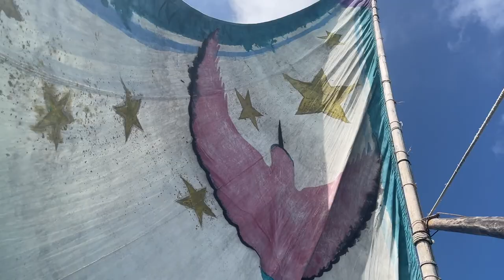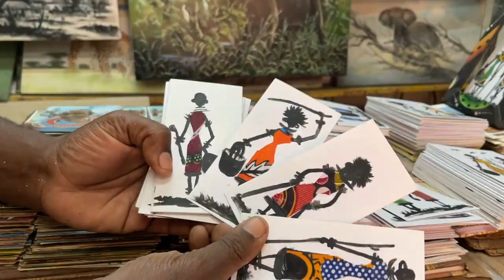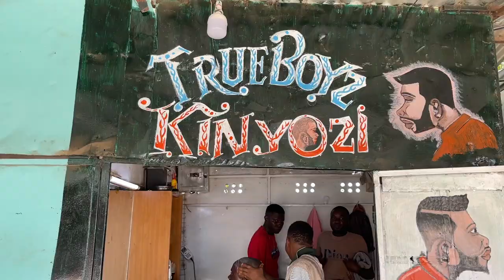Kenya's Beaches: Exploring Shela, Malindi, and Beyond!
Join me as I explore the rich culture and traditions of two beautiful coastal towns in Kenya, Shela and Malindi. In Shela, I capture the serene beauty of the dhow boats sailing during sunset, immersing myself in the tranquil atmosphere and admiring the picturesque views. Witness the captivating sight of these traditional sailing vessels gracefully gliding through the shimmering waters, painting a breathtaking backdrop against the setting sun.

In Malindi, I invite you on a vibrant shopping journey through the bustling local markets. Dive into the vibrant tapestry of colors and scents as we navigate the vibrant stalls filled with a wide array of goods. Immerse yourself in the world of fabrics, where you can learn about the intricate patterns and designs that hold cultural significance. Discover the perfect traditional dress that embodies the essence of Kenyan fashion, and indulge in the experience of acquiring handmade sandals crafted with care and skill.

But our journey doesn't end with the sights and sounds; it's also about the incredible people we encounter along the way. I have the pleasure of engaging with the friendly locals, who graciously share their knowledge, stories, and insights about their country. They offer a glimpse into their way of life, customs, and traditions, leaving me enriched with a deeper understanding of Kenya's rich cultural heritage.

Experience the magic of Kenya's coast with me as we delve into the hidden gems of Shela and Malindi. Discover the allure of these captivating towns, steeped in history and brimming with unique experiences. From the tranquil beauty of Shela's dhow boats during sunset to the vibrant markets and warm hospitality of Malindi, each moment is an opportunity to connect with the essence of this remarkable country.

Join me on this immersive journey and let the beauty and warmth of Kenya's coastal towns inspire you to plan your own adventure. Uncover the treasures that await along the shores, indulge in the flavors, immerse yourself in the local culture, and create memories that will last a lifetime.

Soundstripe Music

Voiceover on video: Zann Parker (me)